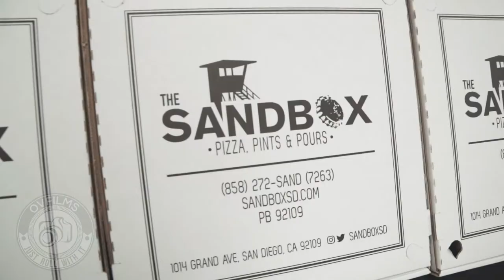Ultimate Mat Warriors 3 Highlight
Ultimate Mat Warriors 3 in beautiful San Diego, California. Check out a hightlight of a few matches from the event. Check out the full video on the Ultimate Mat Warriors facebook page.